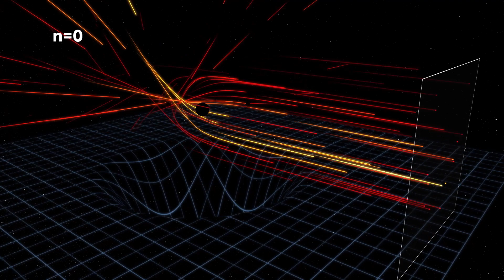Photon Rings for Razor-Sharp Black Hole Images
Black holes cast a shadow on the image of bright surrounding material because their strong gravitational field can bend and trap light. The shadow is bounded by a bright ring of light, corresponding to photons that pass near the black hole before escaping. The ring is actually a stack of increasingly sharp subrings, and the n-th subring corresponds to photons that orbited the black hole n/2 times before reaching the observer. This animation shows how a black hole image is formed from these subrings and the trajectories of photons that create the image.

Credit: Center for Astrophysics | Harvard & Smithsonian